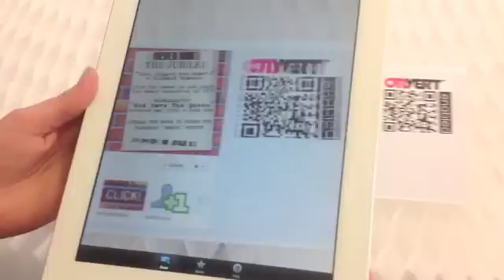Sex Pistols by Jon Morter, Competition Results - Onvert Augmented Reality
The Jubilee was a hot topic in Britain this year, with celebrations occurring just before the Olympics in London.

Although many popular uses for onvert have included printed 2D items, it can be used on the screen, and the campaign here successfully demonstrated onvert as part of a Facebook page. Now with variable sized target images, the technology lends itself further to use in timeline images.

Visit onvert.com for demos, tutorials and to create your own.

Award-winning AR platform by UK creative company